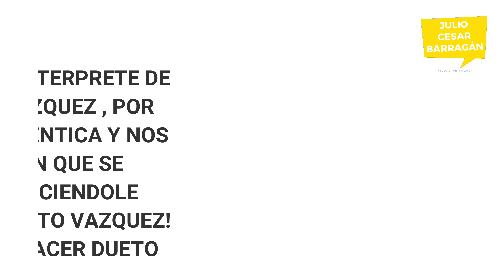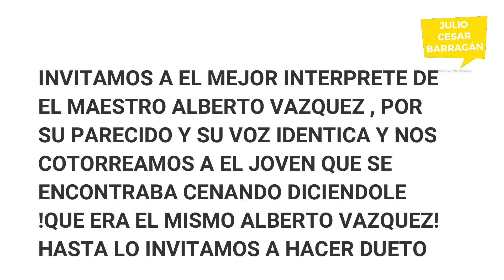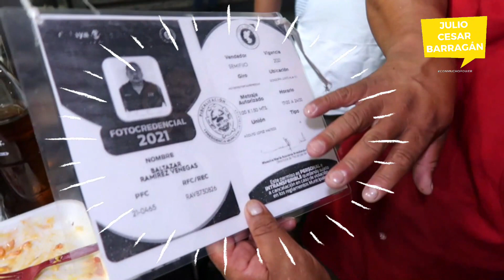FUIMOS A CELAYA CON EL "CUATE BALTA" Y "PROBAMOS EL FAMOSO MOSTRO"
En una de nuestras aventuras culinarias por el estado de Guanajuato para ser mas precisos en la hermosa capital de la cajeta , nos encontramos con el emblemático hacedor de la gula EL CUATE BALTA donde probamos una exquisitez manjar de todo cristiano hambriento llamado LOS MOSTROS , pero para que los antojo , acompáñenme a vivir esta suculenta historia mi gente

HI5: ¿A NO VERDAD? ESA YA NO